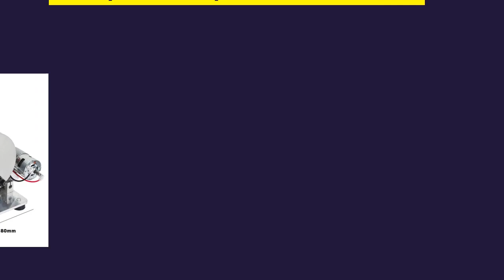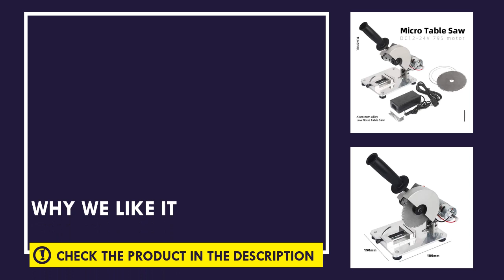Wiyos Mini Chop Portable Table Saw Review - Best Table Saw Review